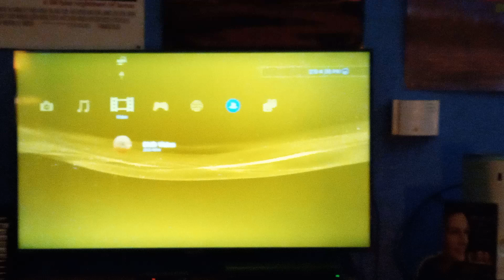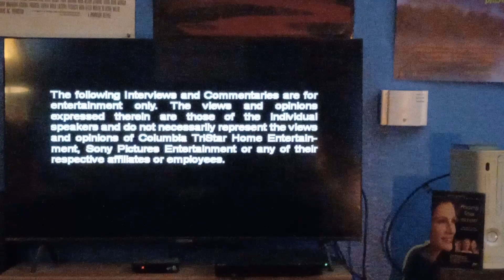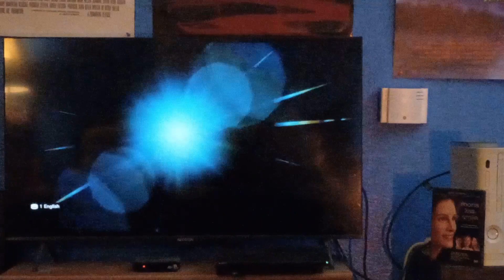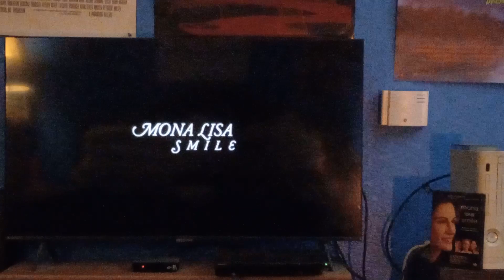Opening To Mona Lisa Smile 2004 DVD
1. Columbia TriStar Home Entertainment Logo
2. 13 Going On 30 Trailer (I Have That Movie On DVD)
3. Spider-Man 2 Trailer (I Also Have That Movie On DVD With The First One & Third One)
4. DVD Menu
5. MPAA Rating Screen (PG-13) (VHS Release Uses The R-Rated Screen)
6. FBI Warning Screen
7. Warning/Attention Screens
8. "The Following Interviews And Commentaries" Screen (English & French)
9. Columbia Pictures Logo
10. Revolution Studios Logo
11. Red OM Films Logo
12. Opening To The Film

On The 12th Of February I'll Do The Trailers From The DVD Release Of "Bad Boys II" Which I'll Figure Out On Monday Maybe

& On Valentine's Day I'll Do A DVD Opening To "50 First Dates" As My Valentine's Day Special Which I'll Figure Out Next Wednesday Maybe In The Meantime